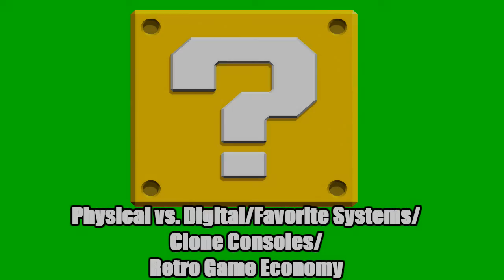Q&A-Episode 2: Clone Consoles, Favorite Systems, Retro Game Economy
Second Q&A episode answering viewer SwooshC's many great questions. Leave questions below for a third episode.